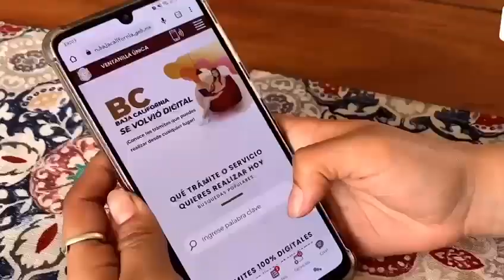Invita Gobernadora Marina del Pilar a revalidar tarjeta de circulación de manera digital.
La gobernadora de Baja Californa, Marina del Pilar Avila Olmeda, expuso que ya está disponible el trámite de revalidación de tarjeta de circulación de manera totalmente digital...